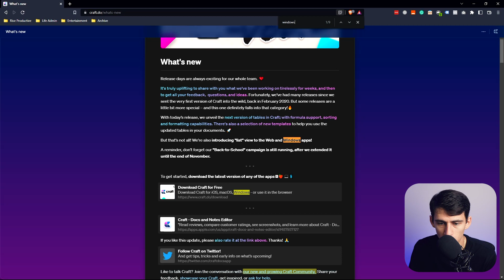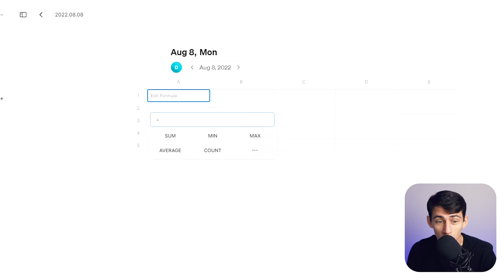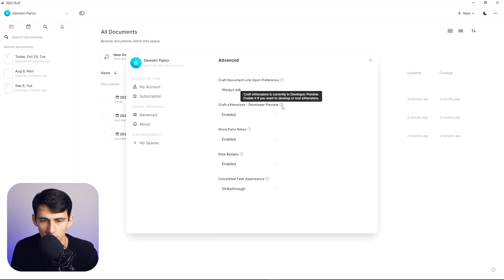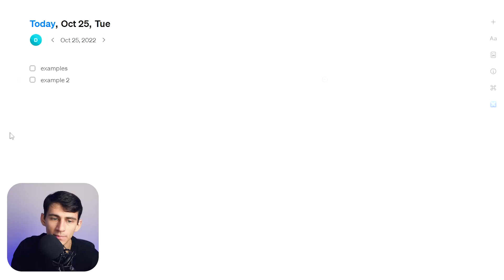Why Hasn’t Craft Fixed This?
Craft Docs is one of the best note-taking apps on the market and it keeps making updates Notion needs to keep up with. While we can appreciate the updates that Craft has, there are a couple of things I would like them to change. Overall though, Craft is a great software and productivity app in my opinion but I’m curious what you think about it!

⏰ TIMESTAMPS:
0:00 - I'm the Grinch of Productivity
0:15 - Craft Desktop App
1:58 - Please change this